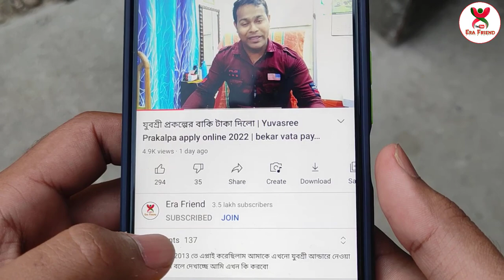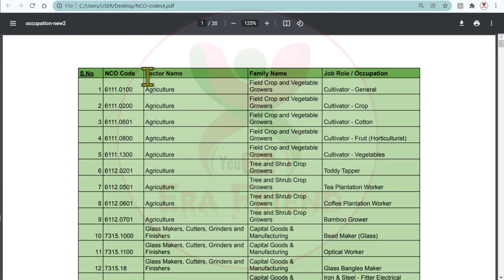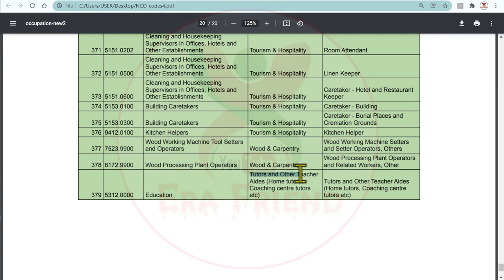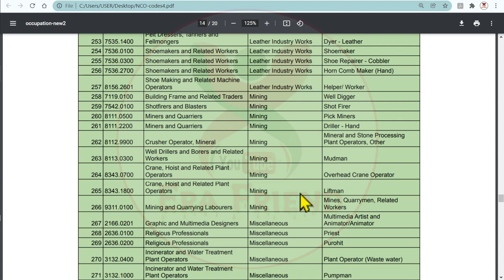e Shram card for student | student shramik card | e shram card self registration for Student 2022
e Shram card for student | student shramik card | e shram card online apply | self registration e shramik card 2022
e shram card online apply assam
e shram card west bengal
labour card
e shram card download pdf uan number
e district

E Shram NCO Code List 2022 PDF Download, e Shram NCO Code List PDF Download.

যেকোনো ধরনের ব্যবসার বিজ্ঞাপন, আমাদের চ্যানেলে দিতে চাইলে অবশ্যই আমাদের অফিসিয়াল ইমেইলে মেইল করে যোগাযোগ করবেন।
👉শর্তাবলী প্রযোজ্য